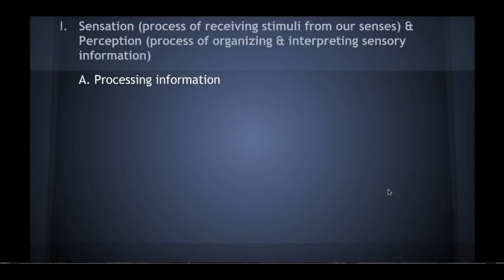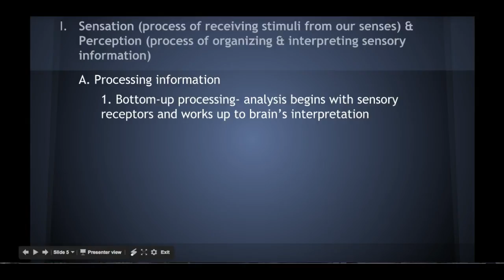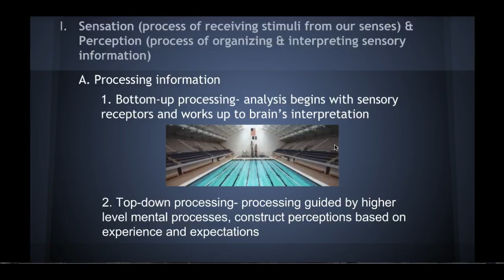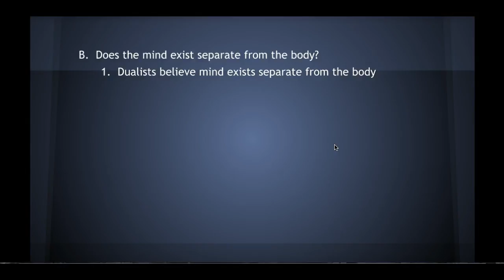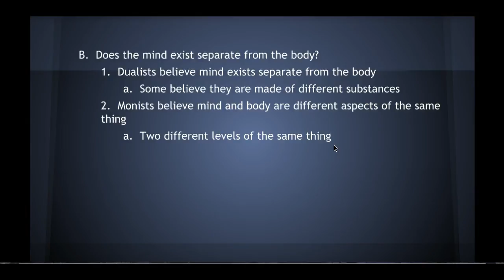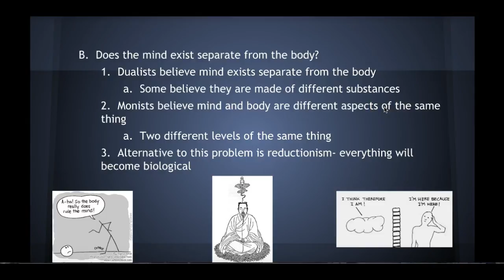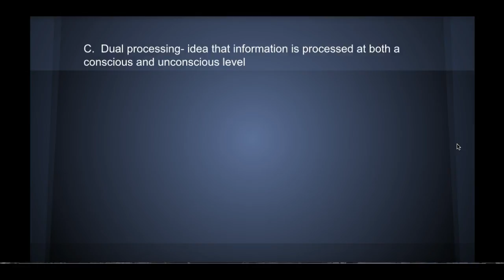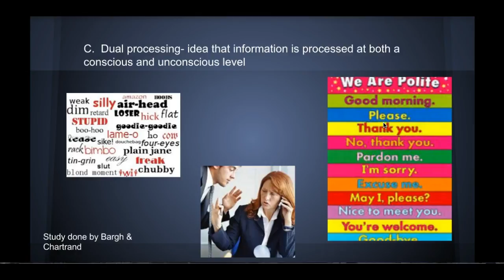Module 16 Notes: Intro to Sensation & Perception